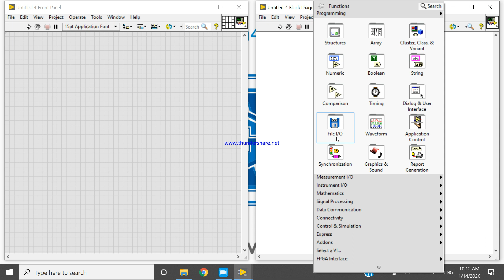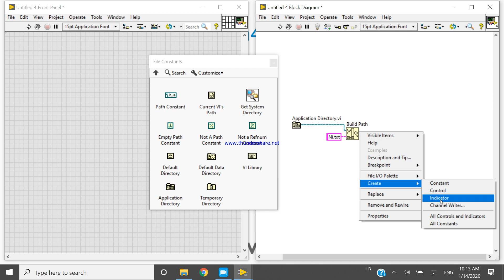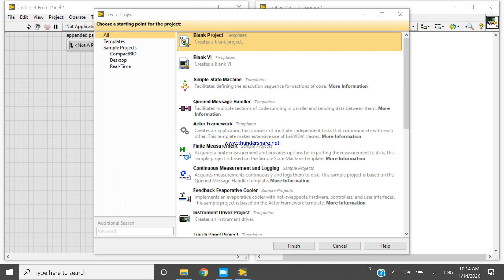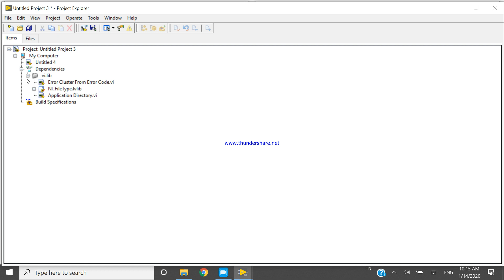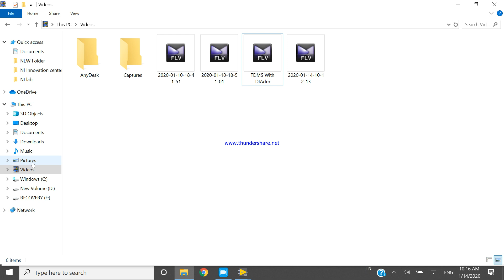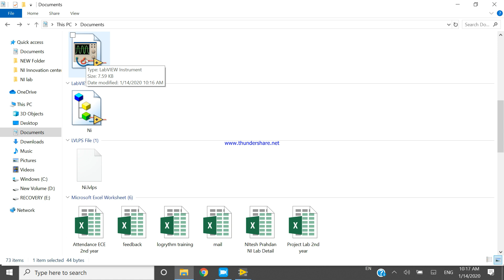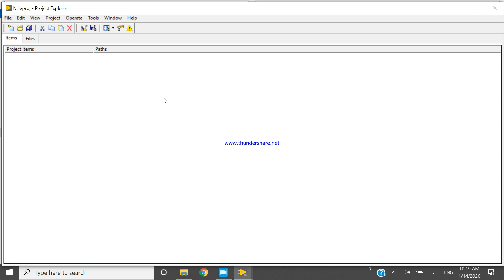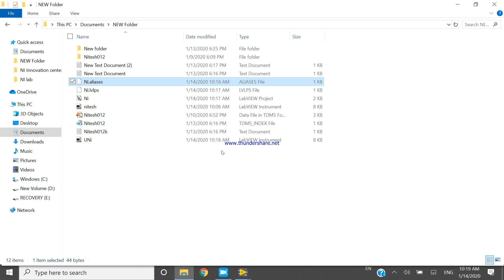Application directory | How to Create| LabIVEW Core 2 | Nitesh Pradhan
Returns the path to the directory containing the application.

If you call this VI from the development environment and the VI is loaded in a LabVIEW project file (.lvproj), this VI returns the path to the folder containing the project file. If the project is not saved, this VI returns Not a Path.

If the top-level VI is not loaded in a project, the VI returns the path to the directory containing the top-level VI. If the VI is not saved to disk, this VI returns Not a Path.